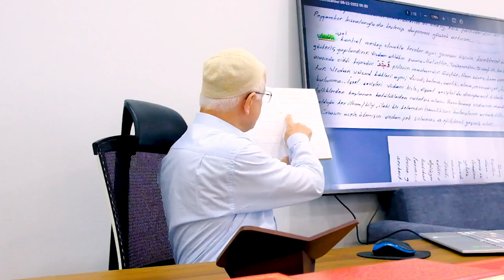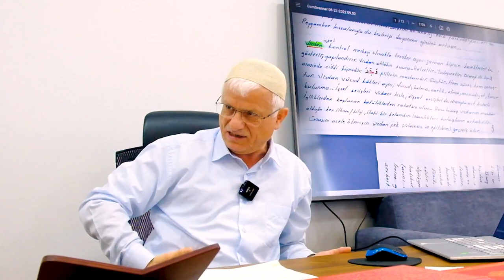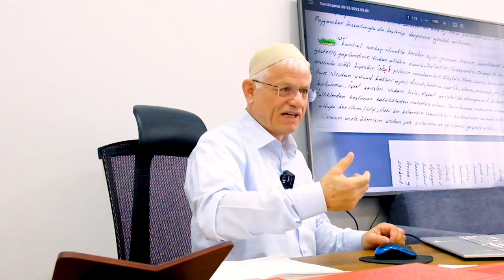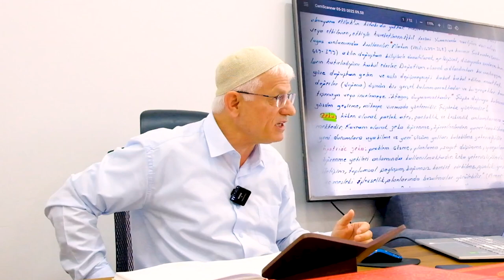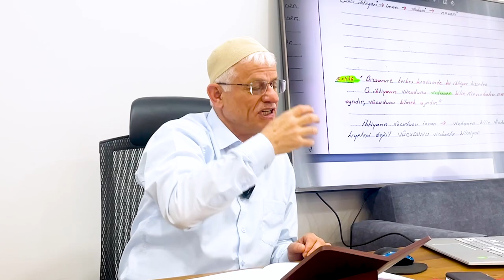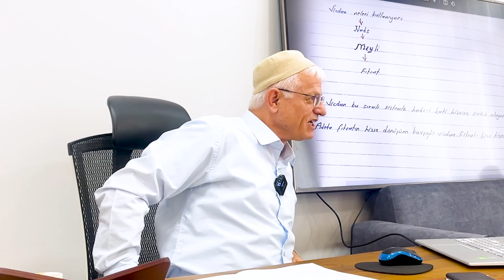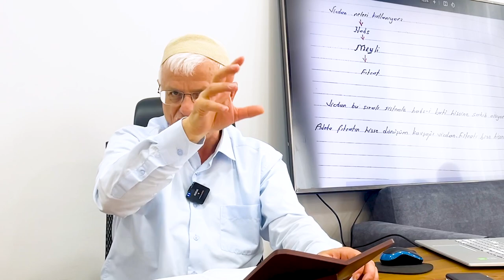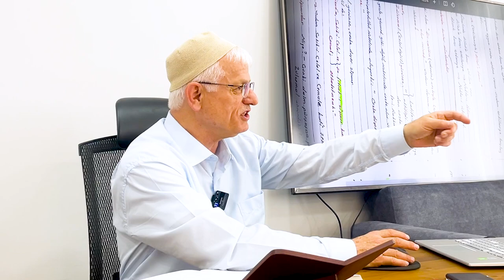Vicdan Neleri Kullanıyor? ( Dimağ-197 Vicdan-21 )